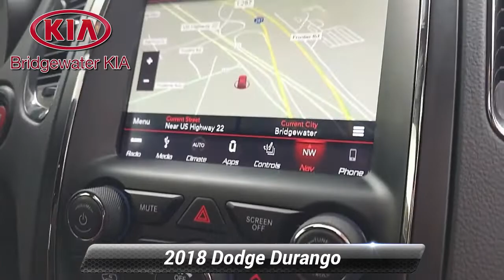Used 2018 Dodge Durango SRT, Bridgewater, NJ 209667DC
Bridgewater Kia

*2018 Dodge Durango SRT AWD,*White Knuckle Exterior over Red/Black Laguna Leather Interior,*FACTORY OPTIONS INCLUDE:**Technology Group (Originally $2,495),*Adaptive Cruise Control with Stop, Advanced Brake Assist, Lane Departure Warning Plus,Full Speed Forward Collision Warning Plus, Blind Spot and Cross Path Detection,*High-Performance Laguna Leather Seats (Originally $1,595),*Demonic Red Seats with Black Accents,*Power Sunroof (Originally $1,195),**20-Inch Multi-Spoke Low-Gloss Black Wheels (Originally $595),**VEHICLE HIGHLIGHTS:*Remote Keyless Entry with Push Button Engine Start, Remote Start System,Uconnect 4C Navigation System with 8.4-Inch Touch-Screen Color Monitor,Adaptive Cruise Control with Stop, Advanced Brake Assist, Lane Departure Warning Plus,Full Speed Forward Collision Warning Plus, Blind Spot and Cross Path Detection,ParkSense Front and Rear Park Assist with Stop,ParkView Rear-View Camera with Parking Guidance Display,AM/FM/Satellite Radio, Media Hub, Apple CarPlay and Google Android Auto Capable,Beats Premium Audio System, Active Noise Canceling System,Bluetooth Streaming Audio and Hands-Free Wireless Phone Connectivity,Heated Leather-Wrapped Steering Wheel with Audio Controls, Shift Paddles,Performance Tuned Steering, Power Tilt/Telescoping Steering Column, Bright Pedals,Configurable Drive Mode, SRT Performance Pages, SRT Track Experience,Heated/Ventilated High-Performance Power Front Leather Seats, Driver Seat Memory,Heated Second-Row Fold/Tumble Captain Chairs, Third-Row Seats,Tinted Glass Power Sunroof with Sunshade,Dual-Zone Automatic Temperature Control Air Conditioning with Air Filtration,Metal Look Interior Trim with Chrome Interior Accent,Day/Night Auto-Dimming Interior Rear-View Mirror,Automatic Low-Beam HID Headlights, LED Daytime Running Lights, Premium LED Fog Lamps,Power Heated Exterior Mirrors, Rain Detecting Windshield Wipers,Performance Hood, Performance Front Fascia, Power Liftgate,6.4L SRT HEMI MDS 8-Cylinder Engine, 8-Speed Automatic Transmission,Trailer Sway Damping, 4-Wheel Traction Control, Adaptive Damping High-Performance Suspension,Electronic Limited Slip Differential Rear Axle, Brembo Anti-Lock 4-Wheel Disc Performance Brakes,High-Performance Dual Stainless Steel Exhaust with Bright Tailpipe Finisher,20-Inch Multi-Spoke Low-Gloss Black Aluminum-Alloy Wheels with All-Season Tires,*GUARANTEED Financing for All Types of Credit!**Extended Warranty Available.*

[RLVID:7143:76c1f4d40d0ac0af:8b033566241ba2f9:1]